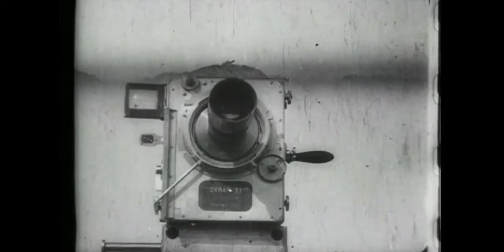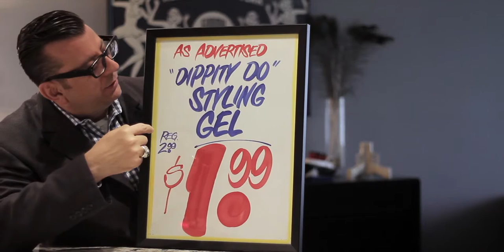Richard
Short doc on well-known Toronto movie critic and author, Richard Crouse. In this candid first-person profile, Richard shares unique insight into the art of film, writing, his early introduction to pop culture, and a newfound gratitude following his battle with cancer.